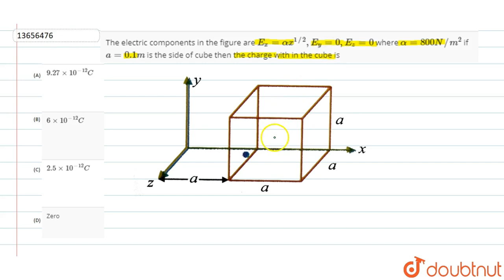The electric components in the figure are `E_(x)=alphax^(1//2) ,E_(y)=0,E_(z)=0` where `alp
The electric components in the figure are `E_(x)=alphax^(1//2) ,E_(y)=0,E_(z)=0` where `alpha=800N//m^(2)` if `a=0.1m` is the side of cube then the charge with in the cube is